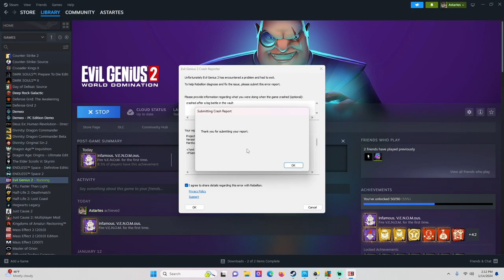The World is Hot Enough | Base on Fire! | Evil Genius 2 | Emma | Hardest Difficulty | All DLC | #20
Playing Evil Genius 2 on the hardest difficulty. Using all DLC and FLC.